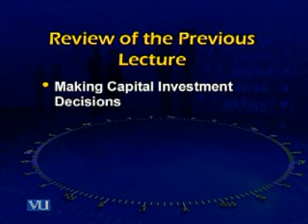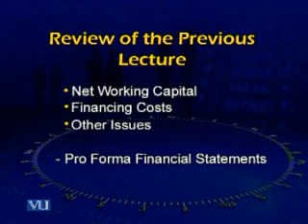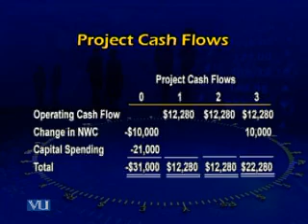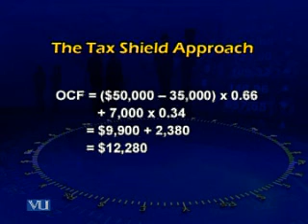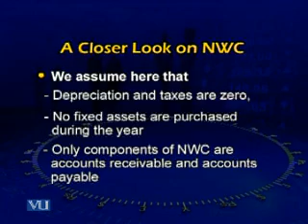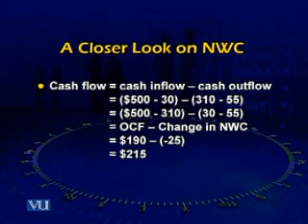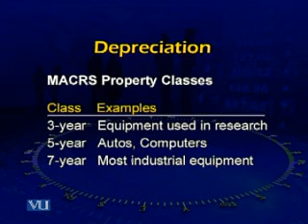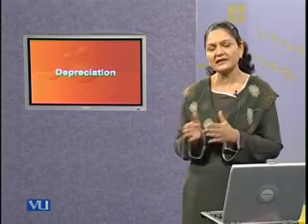ACC501_Lecture30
ACC501 Business Finance